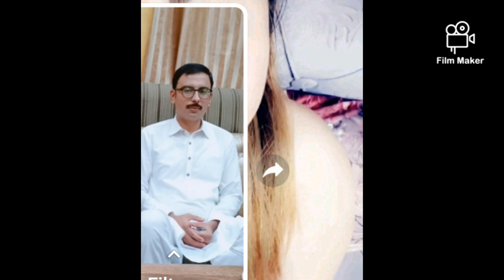PAKISTANI WEEDING TRADITION/YONSABAD COW BRIDE VS. AWAMI ROAD GROOM DASKA PAKISTAN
PAKISTANI DIVORCE BRIDE AND GROOM DASKA CITY